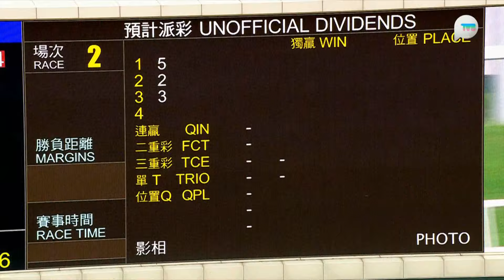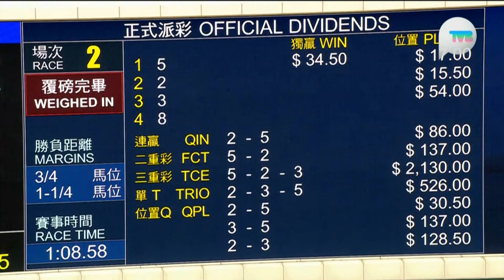2024/25 (094) - Savvy Brilliant (耀寶) - 潘頓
Jockey: Z Purton (潘頓)
Trainer: FC Lor (羅富全)
Owner: Julian Hui Chun Hang (許晋亨)

2024/10/13 - Hong Kong - Sha Tin (094)

Sire: Toronado
Dam: Liberty Made